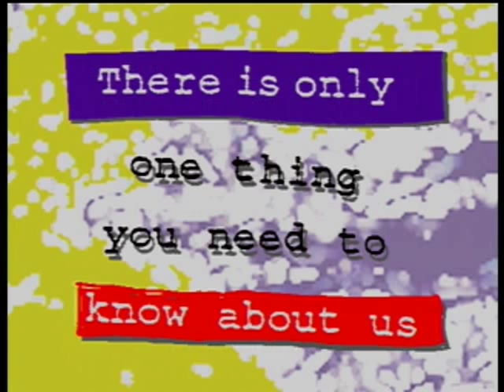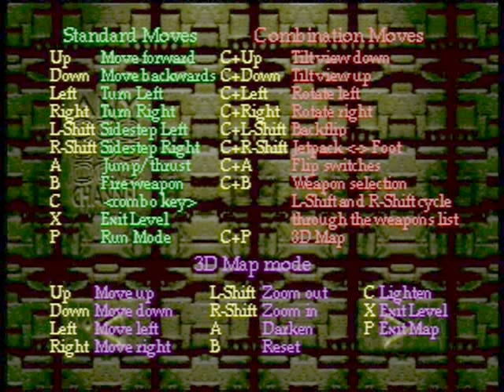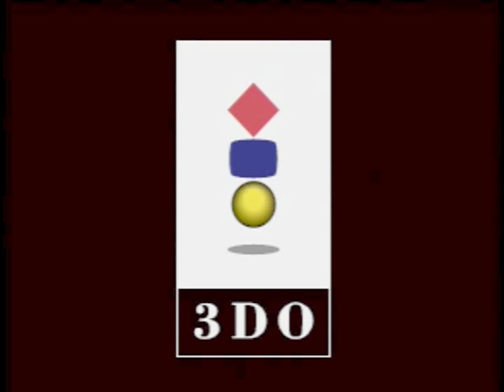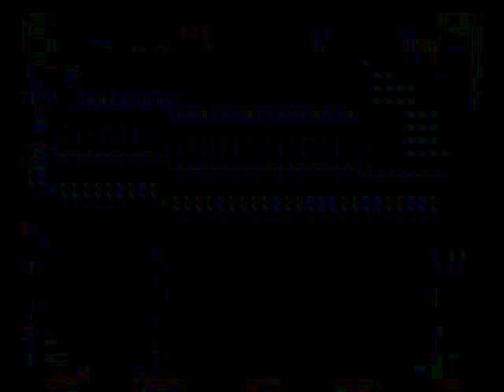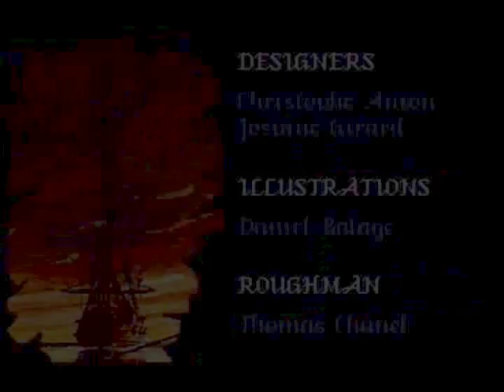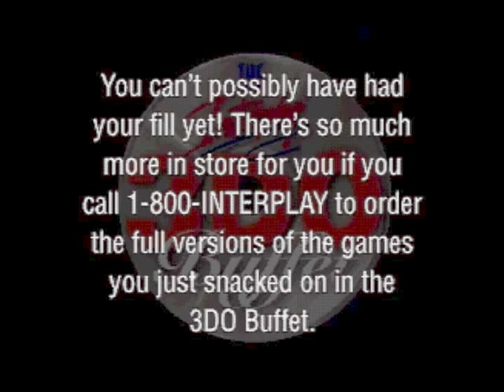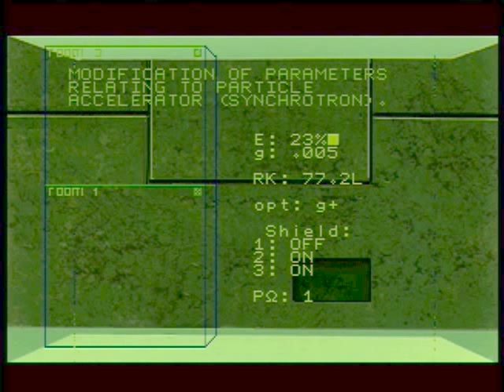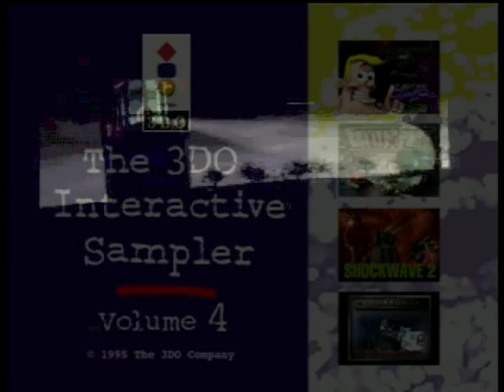Let's Play - Sampler Disc 4, Interplay 3DO Buffet (3DO, 1995)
There's an old saying that goes, "Never underestimate the bandwidth of a station wagon filled with magtapes."  Back when the consumer-facing Internet was still 28.8Kbps modems, a UPS truck carrying a box of CD-ROMs beat it every time, thus giving rise to the Sampler Disc -- a disc that contained demos of several new or upcoming games.  Sometimes it was just canned video, often times it was a playable demo.

In this installment, ewhac and gammadev offer up a smorgasbord for your mind (no, I didn't write that, thank ${GOD}), with two 3DO sampler discs -- Sampler Disc 4, from 3DO; and 3DO Buffet, from Interplay -- and take a *very* brief look at:

- PO'ed (again)
- Bladeforce
- Captain Quazar
- Ballz
- Space Hulk
- Icebreaker
- Shockwave 2 (teaser video only)
- Kingdom: The Far Reaches (a/k/a Thayer's Quest, teaser video only)
- Waterworld (teaser video only; never published)
- Casper (game play video only)
- Alone in The Dark 2
- Out of This World (a/k/a Another World)

Both former employees of The 3DO Company, gammadev does all the driving this time, while ewhac recounts a second-hand story of how the 3DO mouse peripheral almost had only one button.

Additional Links:

An *extremely* brief glimpse of the "Gyro vomitron" used to demo Bladeforce at E3 1995: